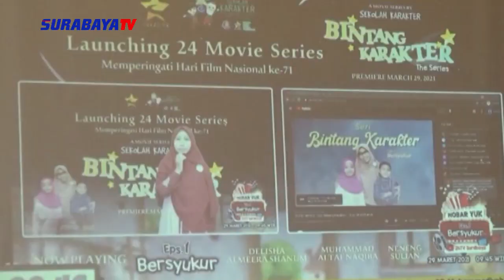AUDISI BINTANG FILM CILIK